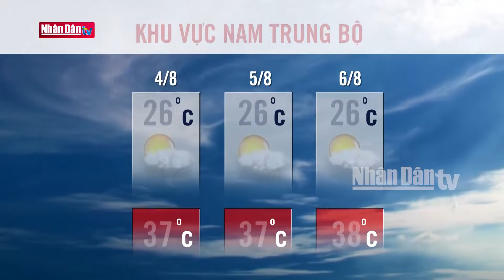Dự báo thời tiết hôm nay mới nhất ngày 4/8 | Dự báo thời tiết 3 ngày tới